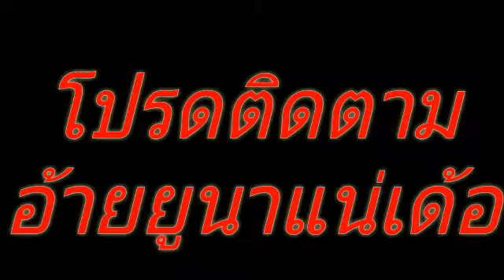ขอบคุณที่รักกัน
อ้ายยูนาแถวบ้าน